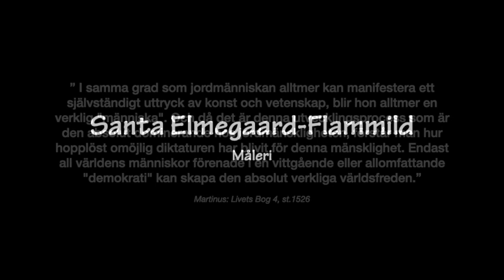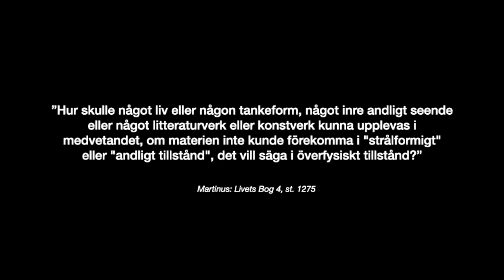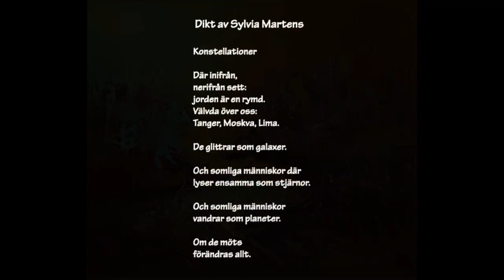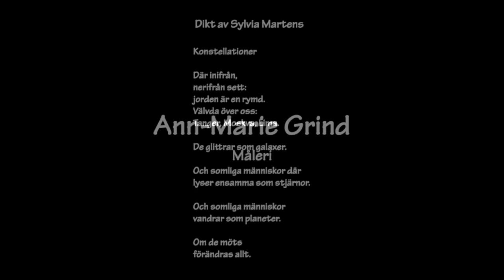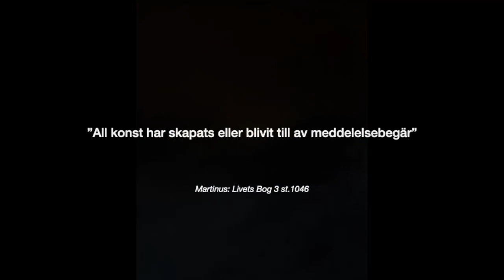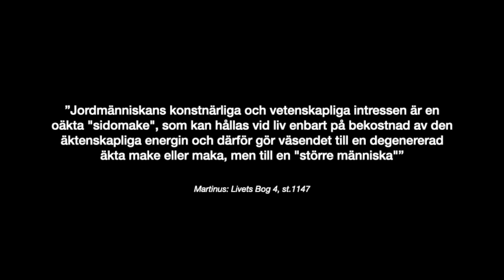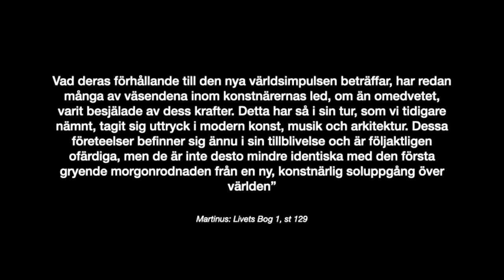Bildspel 8 0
Olika kreativa uttryck från 12 "kosmiska resenärer" inspirerade av den danske visionären Martinus världsbild.
Visat först på Martinus Center i Klint Danmark, juli 2022